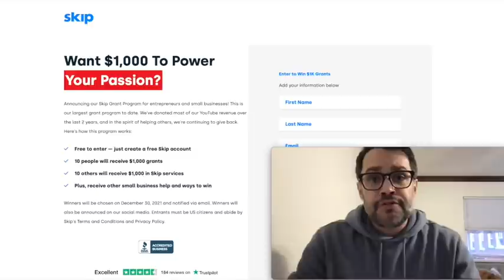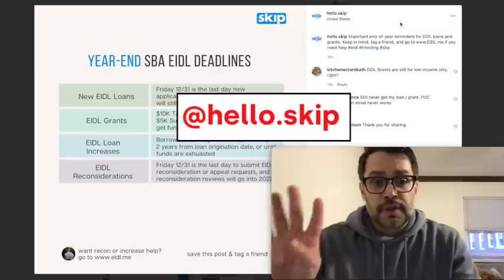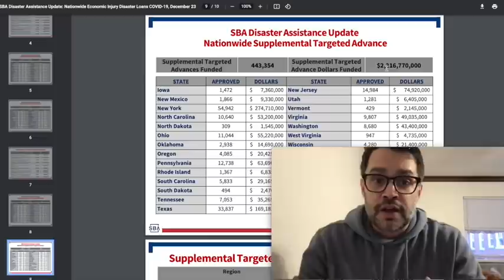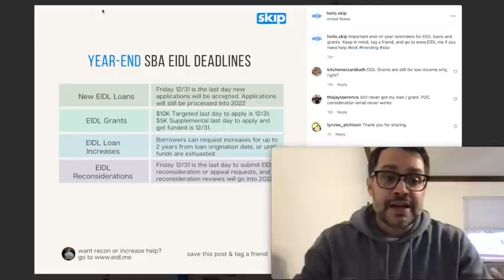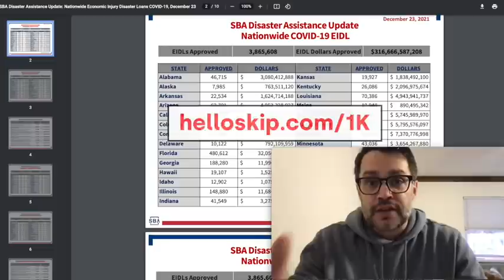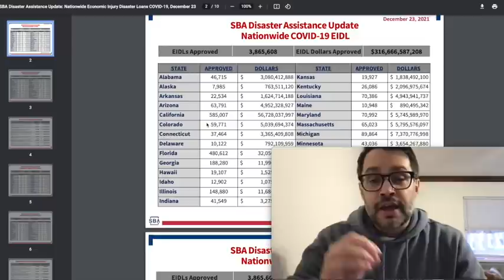Do This By Wednesday For Funding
📌 Earn $$ with SKIP
💵 Looking for extra income as a Skip concierge?
🙏 Love Skip?